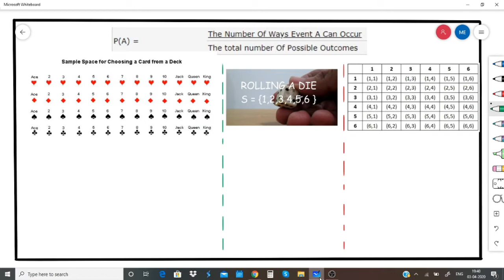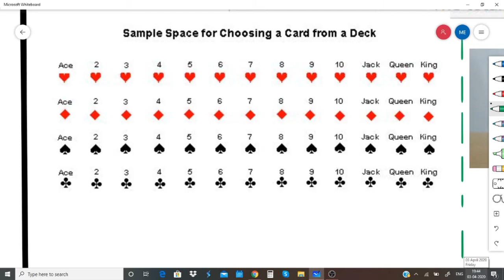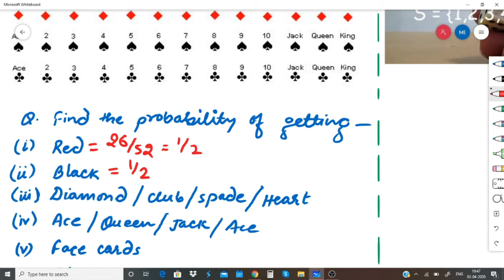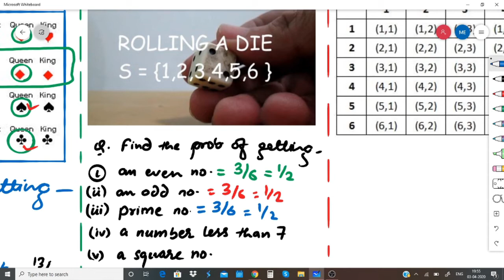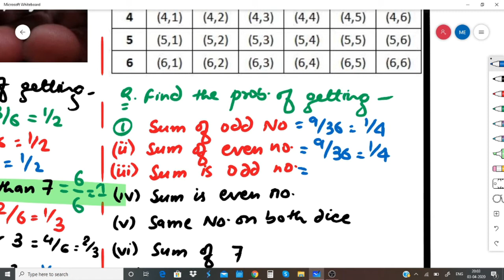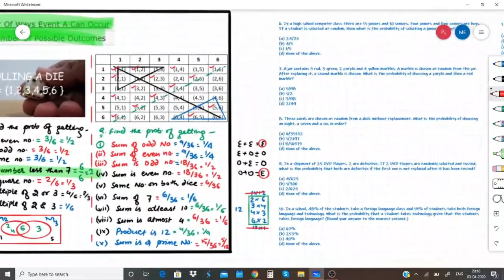Probability || L-3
EduHub Recommends (Must Visit)